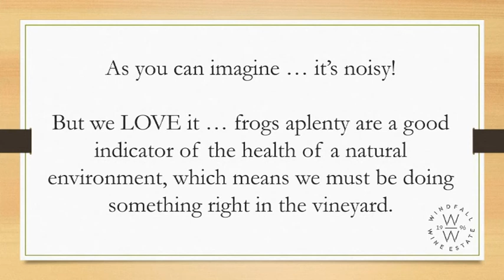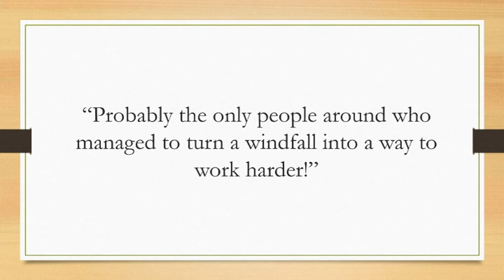Windfall Wine Estate - Frog Song